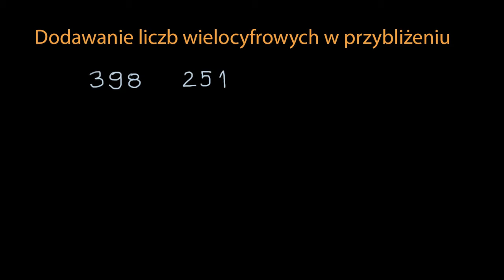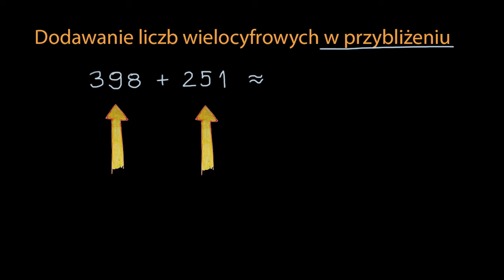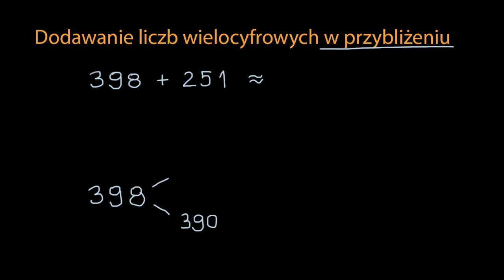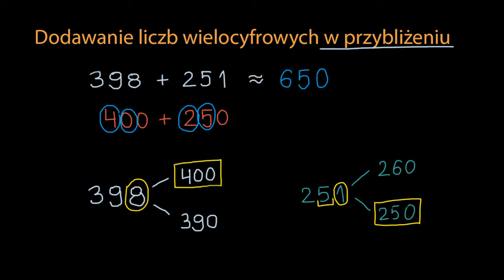Szacowanie wyniku dodawania liczb wielocyfrowych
Poćwicz szacowanie wyniku dodawania liczb wielocyfrowych
Film na licencji CC: NC-BY-SA zrealizowany przez Fundację Edukacja dla Przyszłości przy wsparciu Fundacji Akamai.